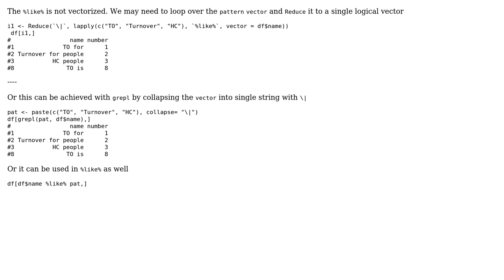Select rows based on string pattern in R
With thanks & praise to God, and with thanks to the many people who have made this project possible! You are responsible for your own actions.